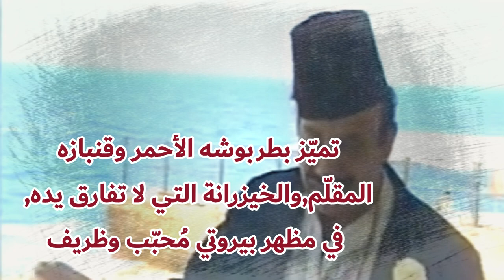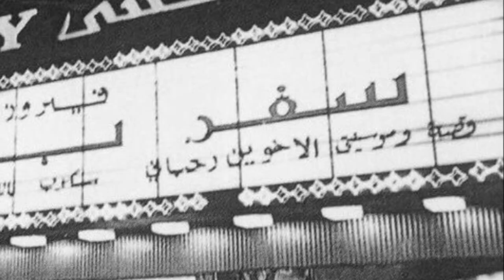سلسلة رجال ونساء من بيروت - الفنان البيروتي الاصيل أحمد خليفة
فنان بيروتي اصيل, جسّد شخصية "أبو العبد البيروتي" رجل المروءة والشهامة في افضل صورة.
قام بأدوار عدة في السينما والتلفزيون والمسرح والاذاعة.

A genuine Beiruti artist, who embodied the character of "Abu al-Abed al-Bayrouti", a man of chivalry, in the best way.
He has played several roles in films, television, theater and radio.

Un véritable artiste beyrouthin, qui a incarné de la meilleure des manières le personnage de "Abu al-Abed al-Bayrouti", un homme de chevalerie.
Il a joué plusieurs rôles au cinéma, à la télévision, au théâtre et à la radio.